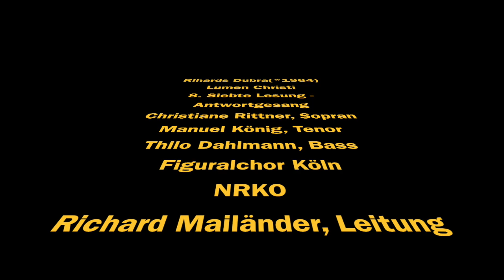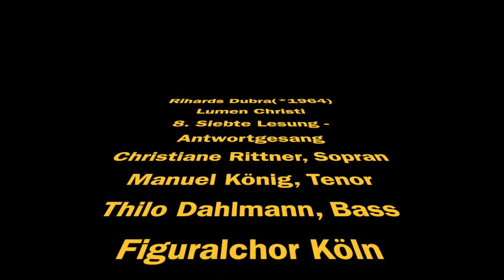Rihards Dubra *1964 Lumen Christi; 8. Siebte Lesung Antwortgesang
Rihards Dubra (*1964) Lumen Christi; UA St. Pantaleon in Köln, 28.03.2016

Ausführende:
Christiane Rittner, Sopran
Manuel König, Tenor
Thilo Dahlmann, Bass
Figuralchor Köln
NRKO
Richard Mailänder, Leitung

Siebte Lesung
Ich schenke euch ein neues Herz und lege einen neuen Geist in euch. Ich nehme das Herz von Stein aus eurer Brust und gebe euch ein Herz von Fleisch. Ich lege meinen Geist in euch und bewirke, dass ihr meinen Gesetzen folgt und auf meine
 Gebote achtet und sie erfüllt. Dann werdet ihr in dem Land wohnen, das ich euren
Vätern gab. Ihr werdet mein Volk sein, und ich werde euer Gott sein.

Antwortpsalm
Wie der Hirsch verlangt nach frischem Wasser, so verlangt meine Seele, Gott,
 nach dir.
Meine Seele dürstet nach Gott, nach dem lebendigen Gott. Wann darf ich kommen
 und Gottes Antlitz schauen? Das Herz geht mir über, wenn ich daran denke: wie
 ich zum Haus Gottes zog in festlicher Schar, mit Jubel und Dank in feiernder Menge.
Wie der Hirsch.
Sende dein Licht und deine Wahrheit, damit sie mich leiten; sie sollen mich führen
 zu deinem heiligen Berg und zu deiner Wohnung. So will ich zum Altare Gottes
 treten, zum Gott meiner Freude. Jauchzend will ich dich auf der Harfe loben, Gott,
mein Gott. Wie der Hirsch .